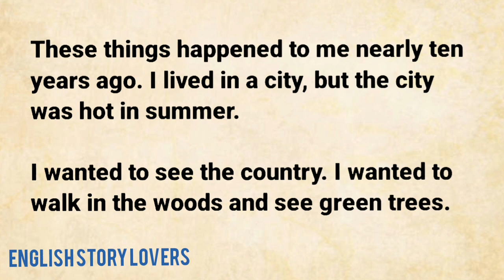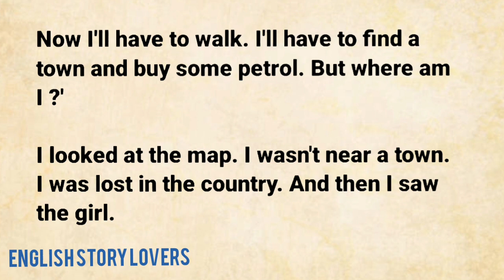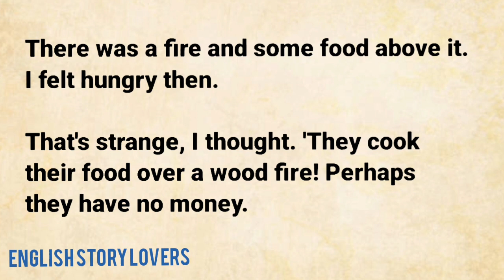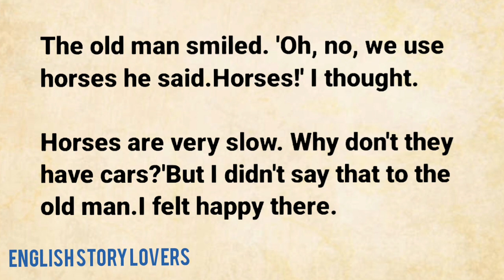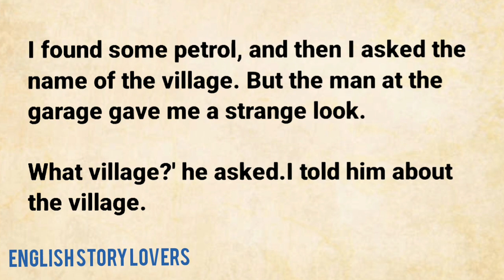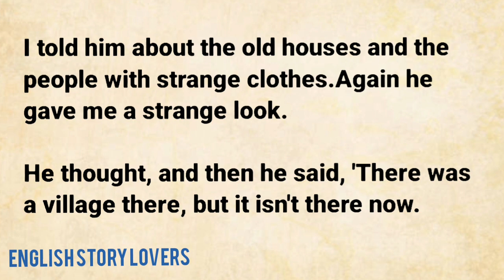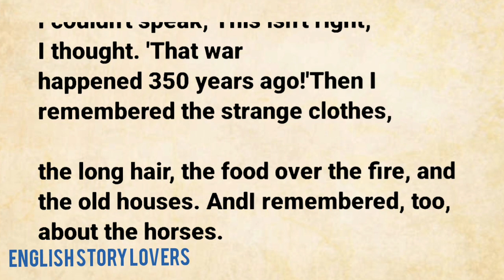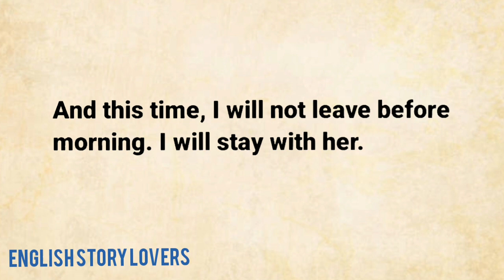Learn English through story Level-1 | English listening Practice | Listen and Learn|🔥 Fairy Tales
Learn English through story | English listening Practice | Learn English through stories | Story

Learn English Through Stories Level 0 🔥 | Graded reader | Listening Practice |

course english level 1
english conversation
english podcast
english story for learning english
english story horror
english story reading
graded reader
heart touching story
horror stories
horror story english
horse riding challenge
english story for intermediate listeners
learn english through stories
english story for intermediate
ielts listening practice
graded listening level
ielts listening
study english
learn english
listening practice
learn english with netflix
english listening lessons
reading practice
learn english through story
english story
english story listening
english stories
story for learning
learn english through story leve 1
english video
improve your english
study english
english audiobook
English Practice Everyday-Lin
English Language Academy
Lovely English Stories
The Story of Skill

This story is used for educational basis for making everyone learn English.If there is any issue just mail or comment as soon as possible the story will be removed